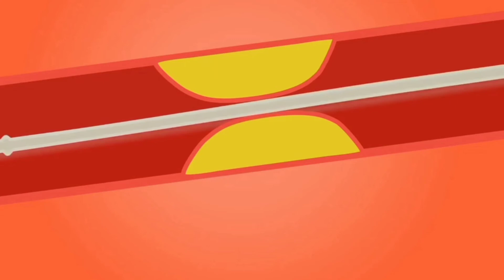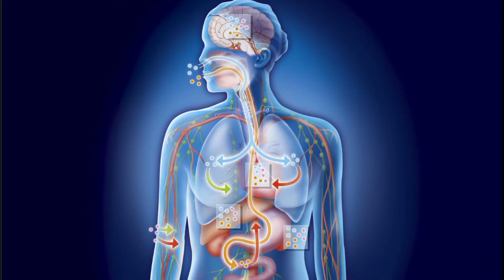Khali injection lagane se ho Sakti hai mot I Injection lagane pr kya hoga l shorts video l facts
Khali injection lagane se kya Hota hai

What happen when empty syringe  is injected .

 What is Air Embolism Explained in Hindi,

 What happens when you inject an empty syringe

 , Khali Injection lagane Se Kya Hota Hai, Air Embolism Kya hota Hai,

 Air Embolism Explained By knowledge of seenu  Empty Syringe lagane se kya Hota hai

शरीर को बिना दवाई का खाली इंजेक्शन लगाने पर क्या होता हैं ?

, बिना हवा निकाले इंजेक्शन लगाने पर क्या होता हैं?

 नस में हवा वाला इंजेक्शन लगाने पर क्या होता हैं?,

शरीर को बिना दवाई का खाली सीरिंज लगाने पर क्या होता हैं?

, एयर एंबॉलिज्म, इंजेक्शन कैसे लगाया जाता है,

 injection, Doctor, Hospital, Syringe, injection kaise lagate hain,

sarir ko bina dawai ka khali injection lagane par kya hota hai,

 World of science,

                                  (   Or   )

Soft drinks se bhara injection lagaliya to kya hoga

Hamare sareer ki naso me soft drinks cchalagya to kya hoga

facts, fact, facts in hindi,

science, science facts,

top knowledge facts, random facts, random facts in hindi,

 hindi facts, amazing facts, fun facts, interesting facts, mind blowing facts,

 new facts, fact video hindi,

 facts, most amazing random facts in hindi,

facts, fact, facts

 in hindi,
 science, science facts,

top enigmatic facts,,   facts in hindi,

hindi facts, amazing facts, fun facts,
 interesting facts,

 facts new video Enigmatic Facts About The World